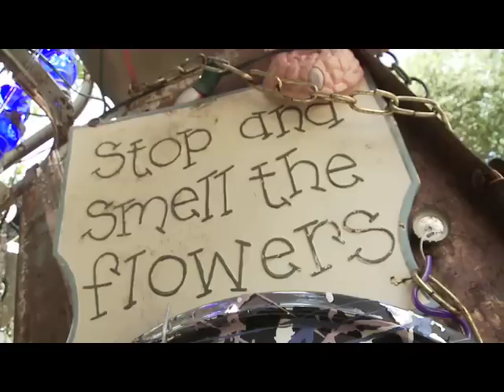Austin's Cathedral of Junk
Vince Hannemann takes comedian Jeff Hilliard on a tour of his backyard creation, the Cathedral of Junk in Austin, Texas.